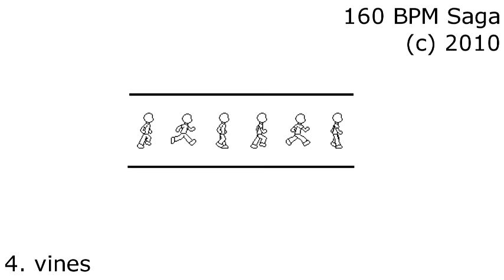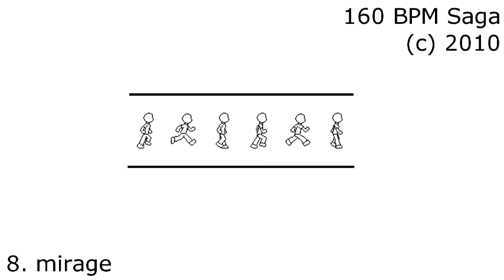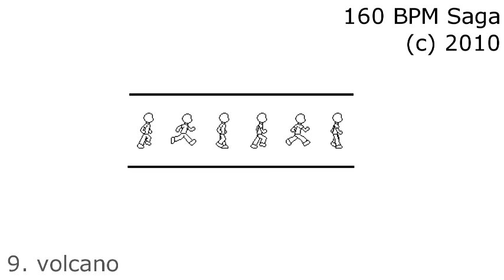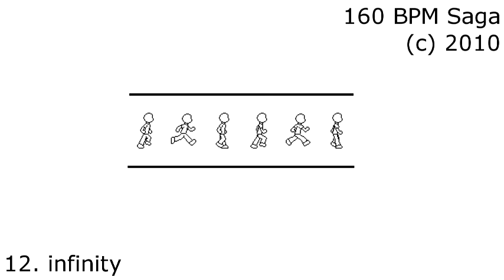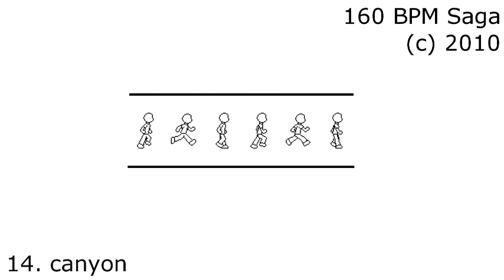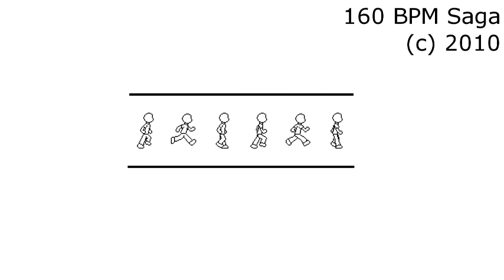160 BPM Saga (6.17.10)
[Downloads & Tracklisting in Description] So here's a fun little drum'n'bass-ish collection. Er, maybe not "little" actually...

0:00 Entrance
1:12 Factory (download
5:24 Boardwalk
10:48 Vines
13:24 Lake (download
17:36 Rockslide
22:23 Cacti
26:11 Mirage
29:59 Volcano
32:23 Elevator (download
36:35 Drivers
40:47 Infinity
45:23 Nighttime
49:29 Canyon
52:17 Finish Line

And on that note, download the full Crystal Telescope album